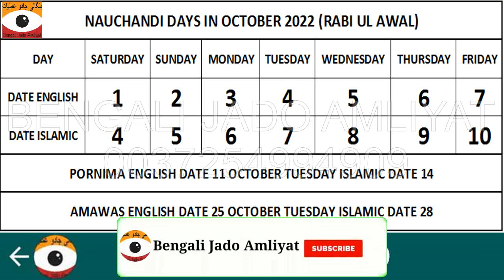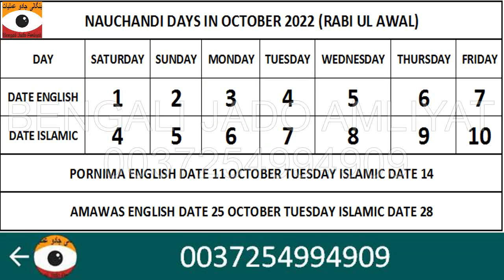Nouchandi Days in October 2022 || Nauchandi Jumerat | Bengali Jado Amliyat